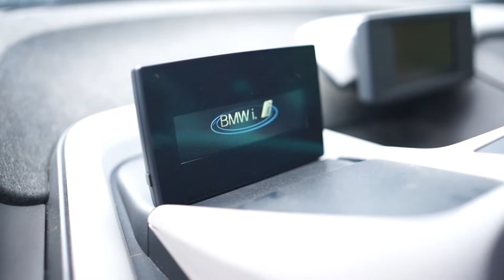Чи у мене вийде відчистити це авто? BMW I3 детейлінг детейлінгавто мийка Зроблено в Україні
Ця автівка бачила бойові дій в місті Харків та змогла покинути його.Тепер моя задача відчистити це авто після спішного покидання міста. Тут була  собака"  діти а багато чого інгошо.

Так що дивись як я це робив так насолоджуйся